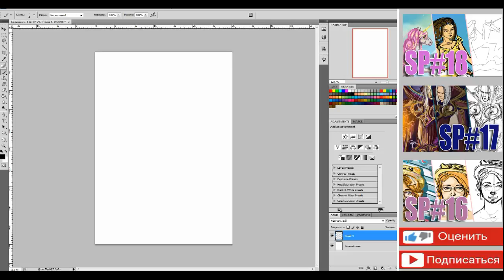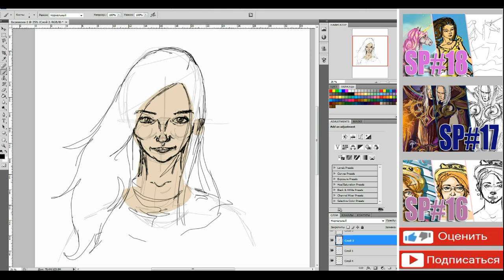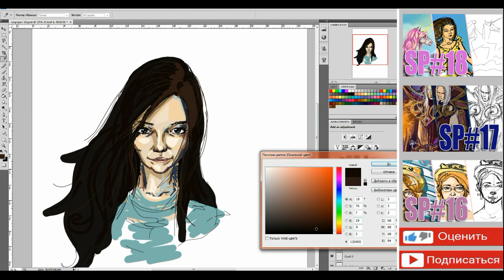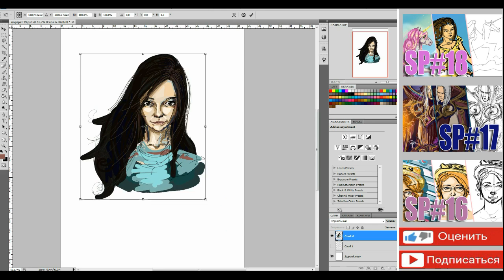Speed painting [Portrait]